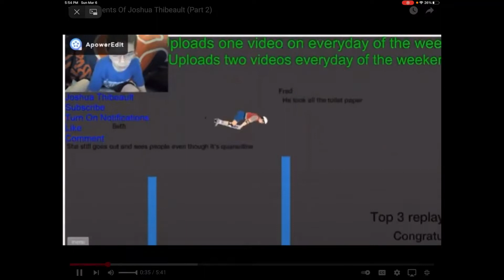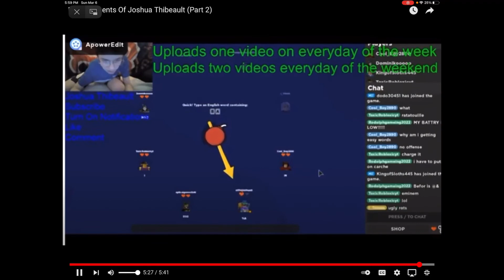(GUY PEEING IN HAPPY WHEELS) Reacting to Joshua Thibeault Videos